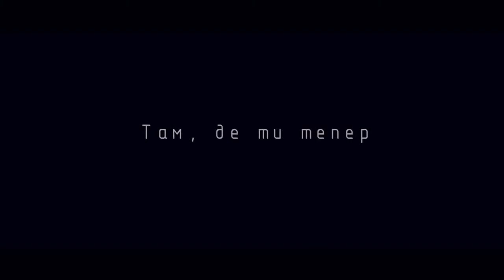ТНМК & МАСО «Слобожанський» - Там, де ти тепер Live